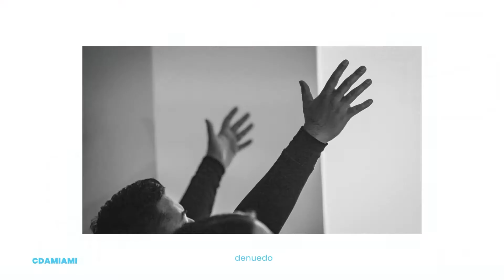Wednesday Night Service Sept. 28, 2022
Join us online at 8pm for our Wednesday night mid-week service.

Únase a nosotros en línea a las 8 pm para nuestro servicio del miércoles.